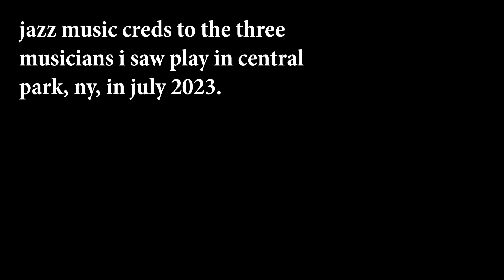NIGHTLIFE. (short film collage)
slightly absurd take on the culture of 'going out'. the expectations are comparable to the plague! take from this what you will.